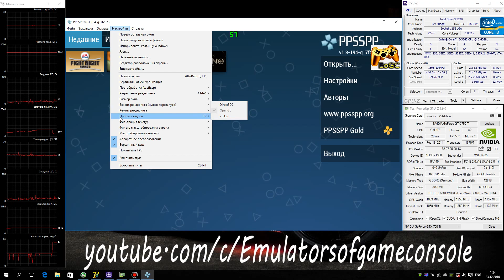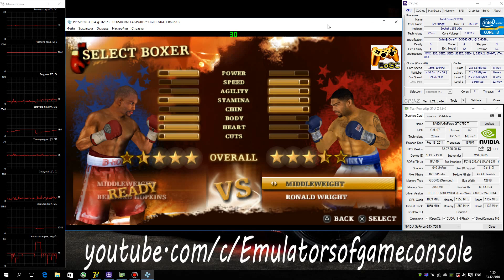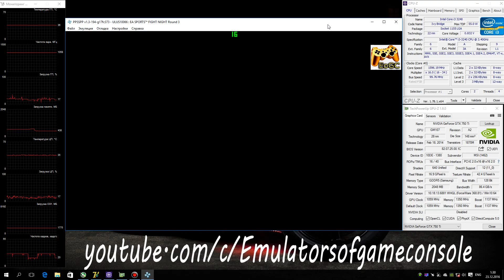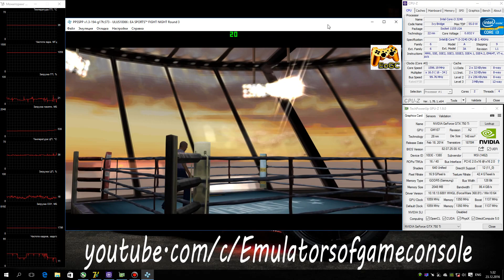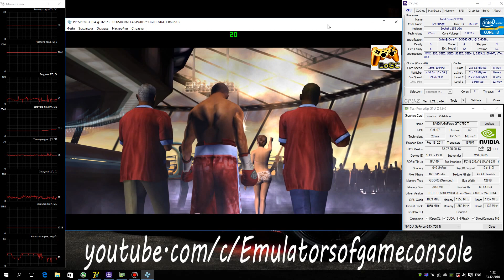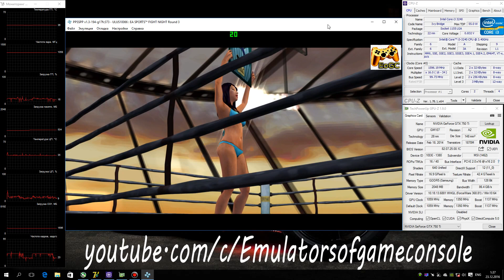PPSSPP 1.3 PSP Emulator - Fight Night Round 3 (2006). Ingame. Test #1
PPSSPP used 1.3-194
My Spec:
Fight Night Round 3 (PSP)
Status: Playable / Ingame
- Отличный симулятор бокса для PSP :D
- На эмуляторе работает хорошо. Звук есть. Графика рендерится без видимых проблем. Работает стабильно. Производительность высокая. В целом вроде все ОК.
- Никаких спец. настроек не требуется, просто выставьте нужное вам разрешение рендера и масштабирование текстур.